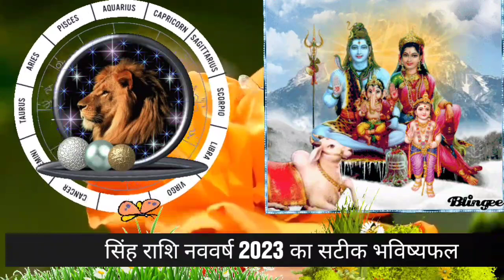सिंह वार्षिक राशिफल 2023/ सब कुछ बदलेगा,Singh Rashi 2023, Rashifal, Leo Yearly Prediction